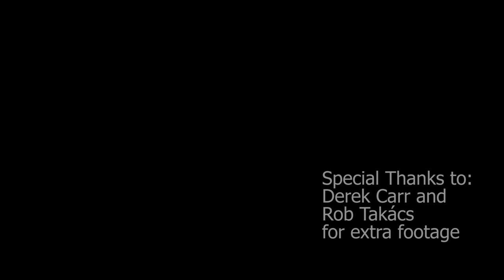INTRONAUT - Full Set - Vancouver, BC (2016) - Multicam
Recorded on 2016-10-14 at the Rickshaw Theater.
0:23 - Fast Worms
7:20 - Digital Gerrymandering
15:20 - The Pleasant Surprise
19:21 - Sul Ponticello
26:33 - City Hymnal
34:18 - The Welding

Special thanks to Robert Takacs and Derek Carr for extra footage.
Filmed and edited by Blackroom Films.